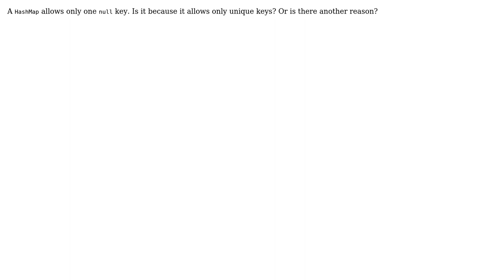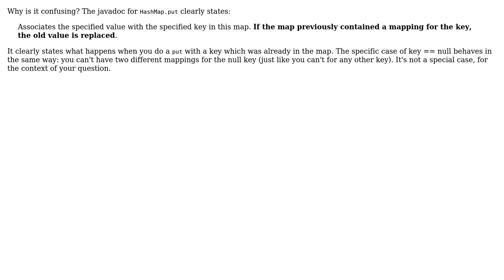Software Engineering: Why does HashMap allow only one null key?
With thanks & praise to God, and with thanks to the many people who have made this project possible! | Content (except music & images) licensed under CC BY-SA | Music | Images & others | With thanks to user LeandreM user Jimmy Hoffa user Andres F. and the Stack Exchange Network Trademarks are property of their respective owners. You are responsible for your own actions.